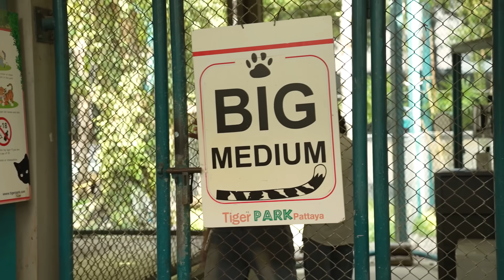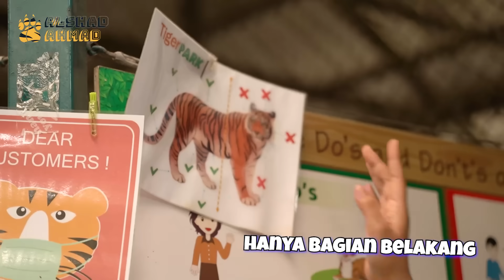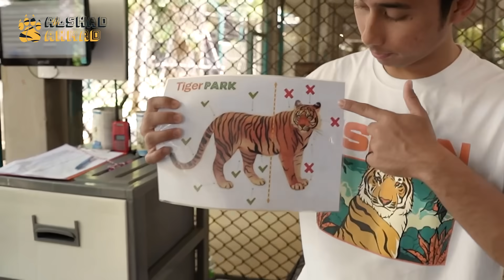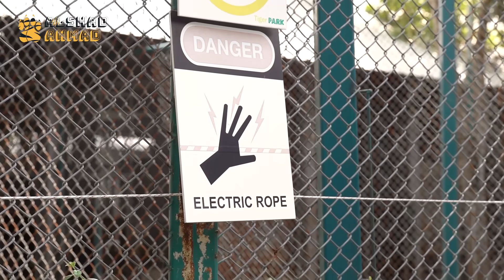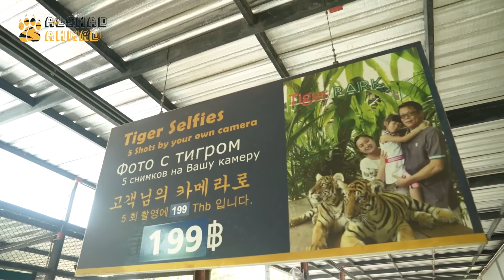MASUK KE KANDANG HARIMAU DEWASA TANPA PENGAMANAN APAPUN ! ADA YANG SEGEDE ESHAN DAN JINORA !!